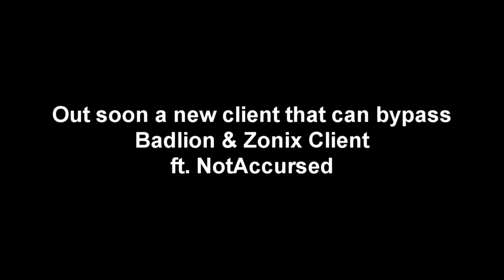Insane Fly & Longjump Bypass ft. Zonix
Esattamente 10 linee di code. Non è difficile bypassare un anticheat, per questo ho perso la voglia di giocare come prima. Ormai è così semplice che persino una scimmia autistica riuscirebbe a fare una semplicissima reach che bypassa. Anche se tra poco uscirà CheatBreaker, si sa, si bypassa come ha già fatto Accursed con il badlion client. A breve uscirà un client che è in grado di bypassare senza problemi il badlion/zonix client, ci sto lavorando e funziona perfettamente.
Ps. Se torna hct, torno a giocare come una volta ahah
Casper's Telegram: @CasperClient
➪IGN: JudgeMe_ / backsite
➪IP: -
➪Song: Chiedete nei commenti
➪FOV: 70
➪Sens: 87%
➪DPI: 600